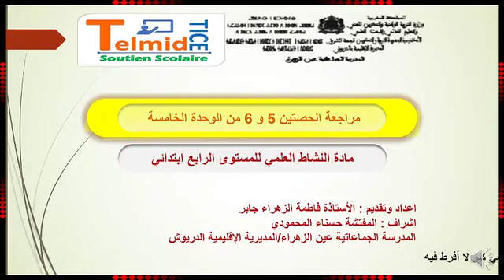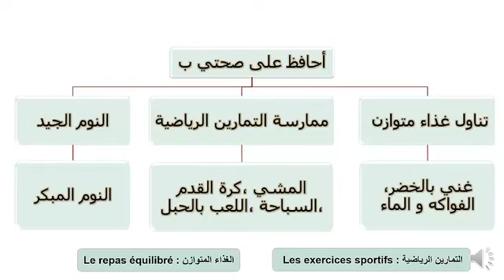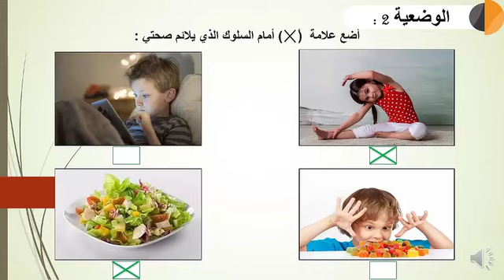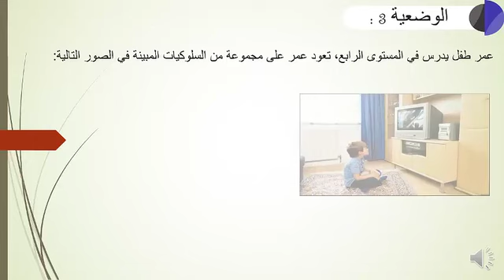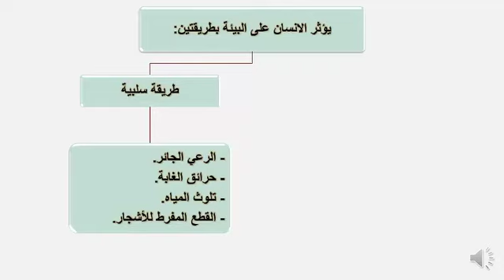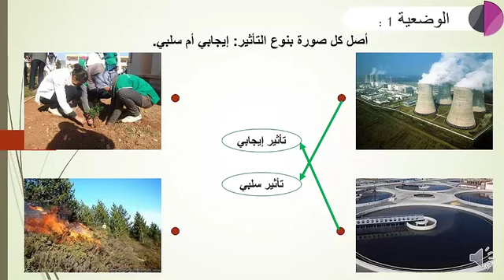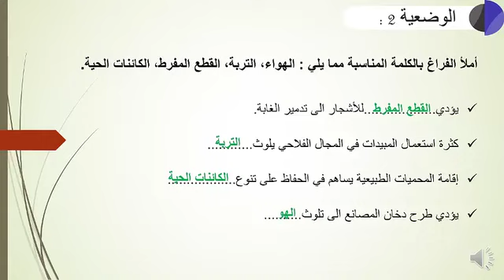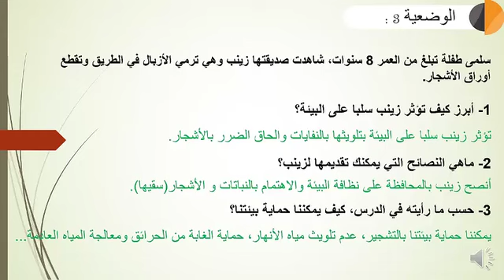مراجعة أحافظ على صحتي التغذية والتمارين الرياضية (4AP النشاط العلمي)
Enseignement à distance diffusés sur TV     4eme AP الرابع ابتدائي  النشاط العلمي